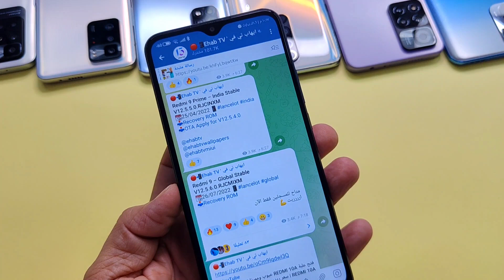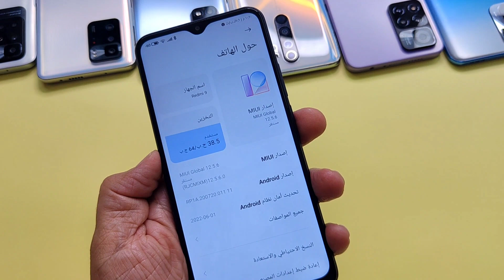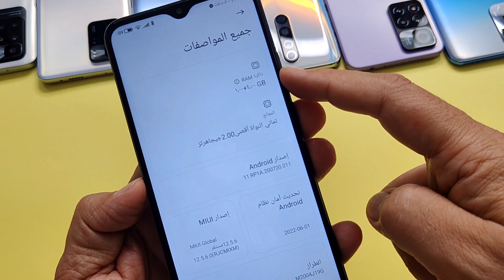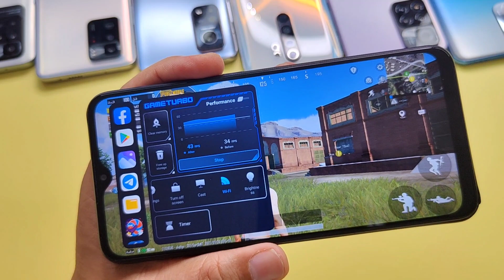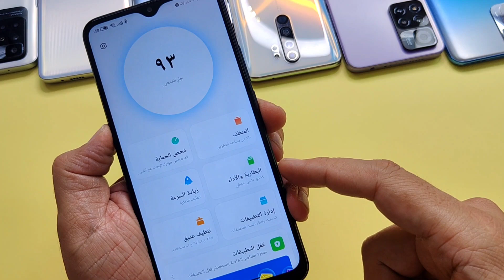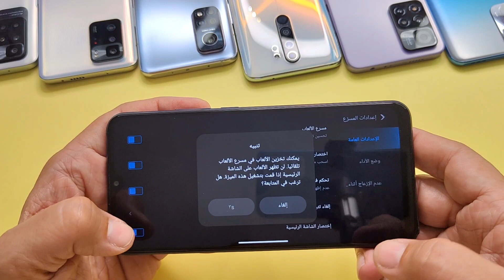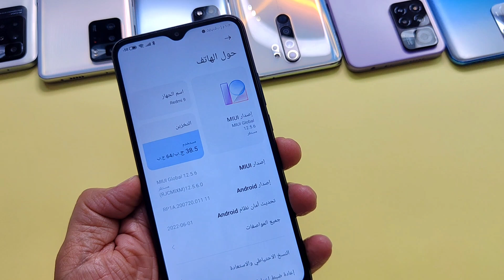تحديث MIUI 13 REDMI 9 جاهز🔥 وأندرويد 12| تحديث MIUI 12.5.6 الجديد للريدمي 9 مراجعة تحديث ريدمي 9 ⚡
أندرويد 12 مع تحديث MIUI 13 للريدمي 9 جاهز بانتظار الاشارة مع وصول تحديث جديد لجهاز شاومي REDMI 9 MIUI 12.5.6 , مسرع الالعاب الشكل الجديد مع تطبيق الحماية

رابط مسرع الألعاب الجديد بشكل جديد وتطبيق الحماية 🔥